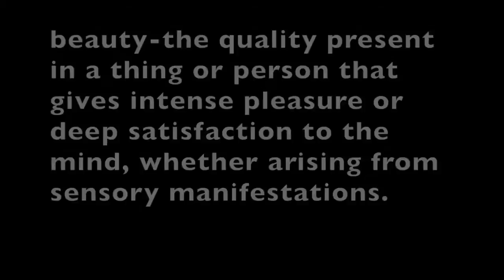Your Most Beautiful You | IT Girl Contest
Makeup in Video:
Primer-Maybelline Master Prime “Blur+Smooth”
Foundation-MAC Studio Fix Fluid Foundation NW45
Concealer-MAC Studio Finish Skin Corrector “Terracotta”; Maybelline Master Conceal “Medium/Deep” (mixed); Clinique Line Smoothing Concealer “Deep”
Highlight-Maybelline Dream Lumi Touch Highlighting Concealer “Honey” set with Ben Nye Banana Powder; it Cosmetics Live, Love, Laugh Vitality Face Disc Highlighter
Contour-MAC Pro Sculpting Crea, “Richly Honed”; Black Radiance Pressed Powder “Ebony”
Powder-MAC Mineralize Skinfinish Natural “Dark”
Blush-it Cosmetics Live, Love, Laugh Vitality Face Disc blush
Eyeshadow-it Cosmetics Naturally Pretty Vol. 1 Matte Luxe Transforming Eyeshadow Palette “Soulful/Sunset, Sunrise, Noir”
Eyeliner-it Cosmetics No-Tug Waterproof Gel Eyeliner
Mascara-it Cosmetics Hello Lashes Mascara; it Cosmetics Tightline Full Lash Length 3-in-1 Eyeliner, Primer, Mascara (bottom Lashes)
Lipstick-MAC Matte “Stone” Lipstick; MAC Pro Longwear Lip Pencil “Be Spoken For”
Eyelashes-Red Cherry “#28”

Filmed with:  Canon EOS Revel T3i
Edited with: iMovie for MacBook Pro
Lighting:  Stellar Diva Ring Light with 6’ Stand